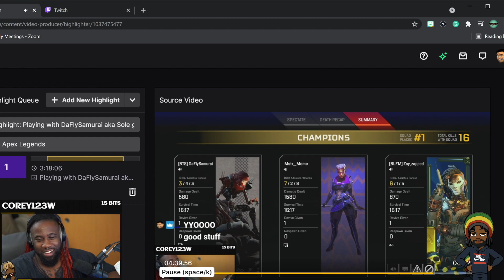MY TEAM DOESN'T TRUST ME | Apex Legends - CLUTCHED MATCH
So I had to re-upload this cause there was parts  in the end not there SORRY!

I PROVE THEM TIME AND TIME AGAIN, "I DOES THIS" YET THEY STILL DON'T TRUST ME.